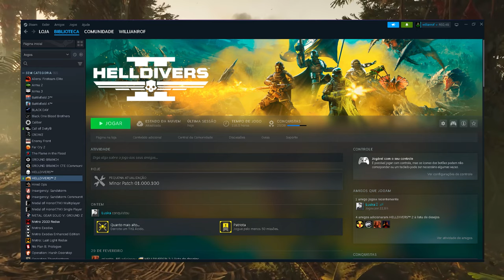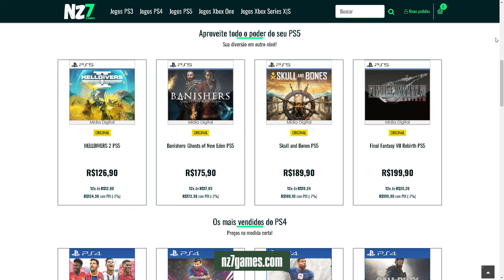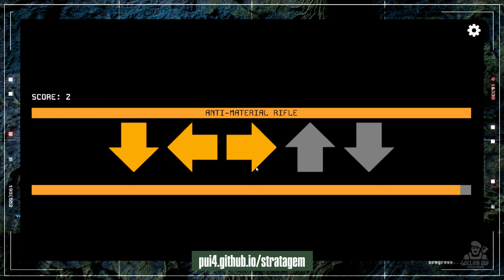HELLDIVERS 2 - 10 DICAS E TRUQUES PARA COMEÇAR COM TUDO NO GAME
Olá Guerreiros! Criei um grupo no whats app para quem estiver jogando Helldivers 2.